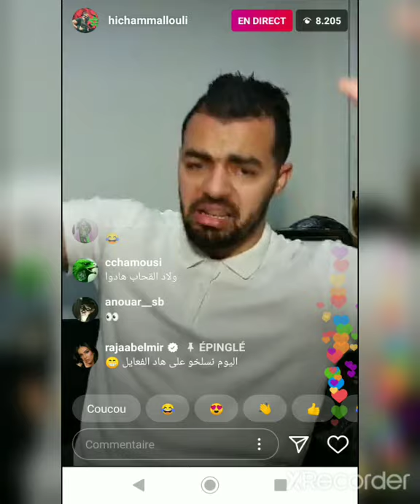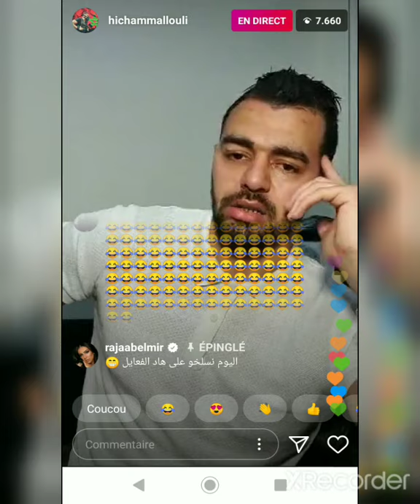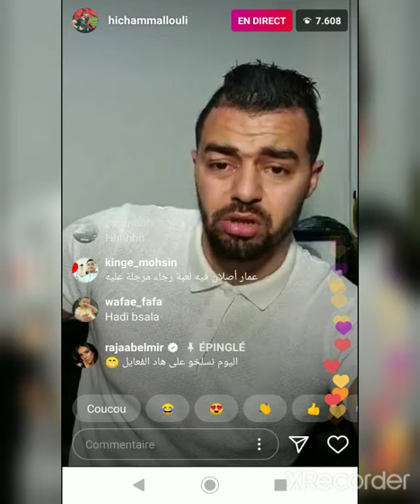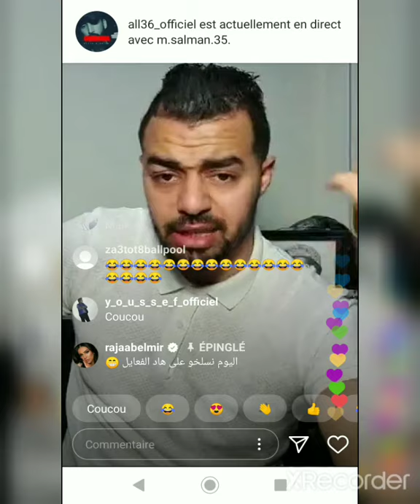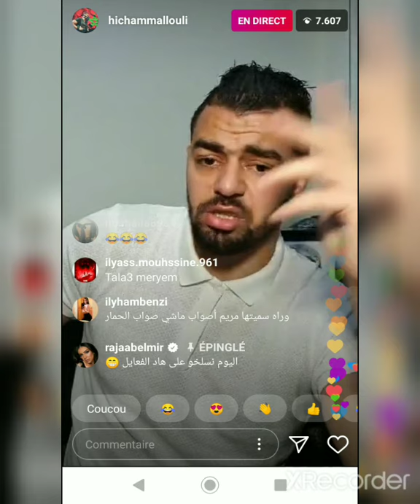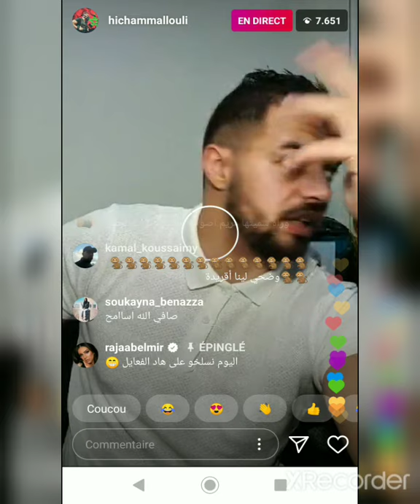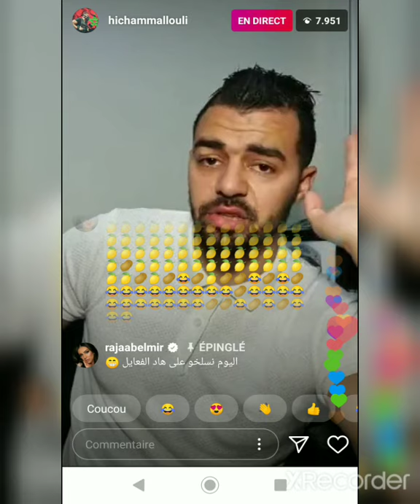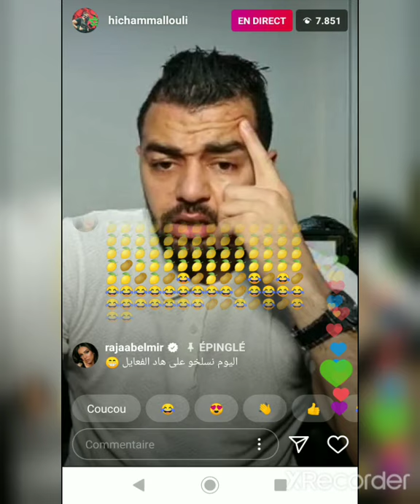Live hicham mallouli vs rajaa belmir et omar belmir 🔥🔥🔥